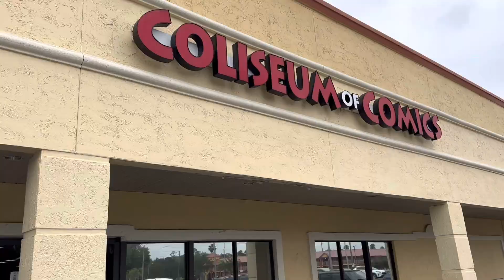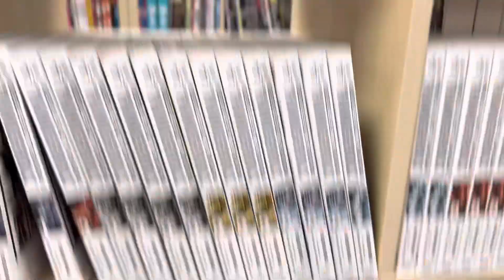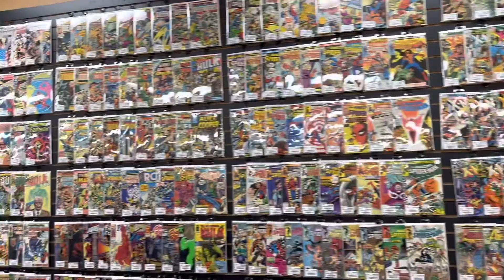Coliseum of comics in Kissimmee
Wednesday is new comics & collectors race to find any valuable ones